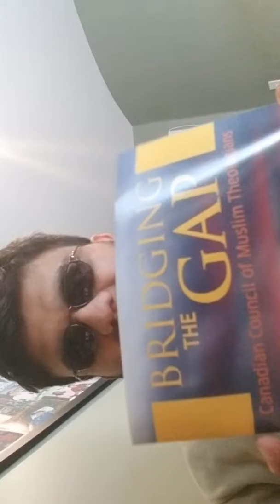Hang ten!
This video is the Washington Capitals Victory celebration and I also want to one day own a Harley Davidson heavy duty bike!